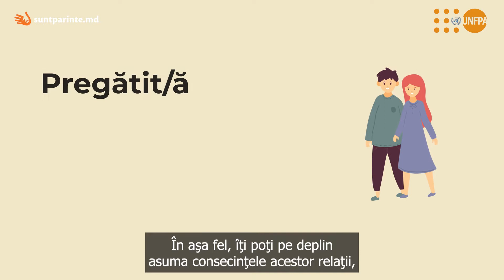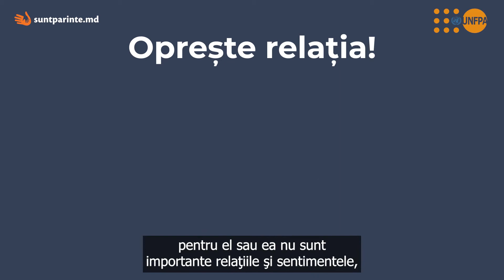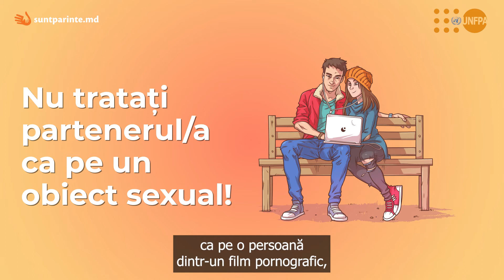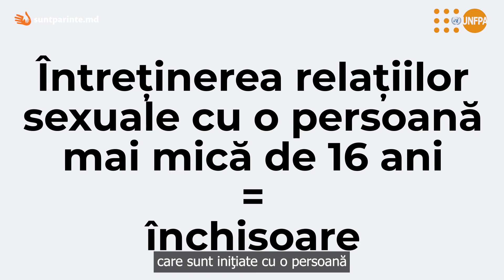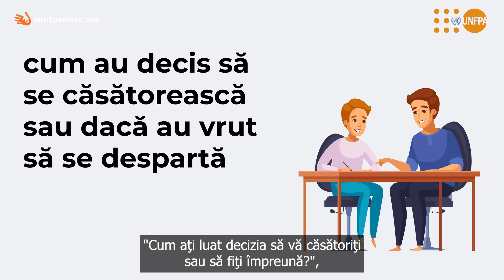Psihologul Sergiu Toma răspunde la 6 cele mai populare întrebări ale tinerilor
🚗 10 localități, 11 instruiri despre prevenirea sarcinii în adolescență și aproape 400 de întrebări ❗ anonime din partea elevilor

🧐 Le-am selectat pe cele mai populare. Psihologul Sergiu Toma a găsit răspuns pentru fiecare